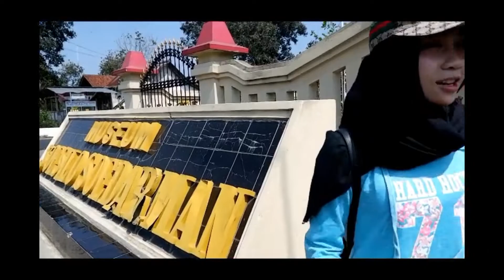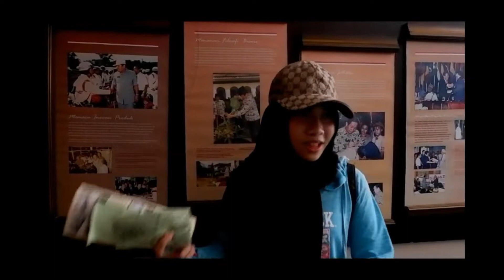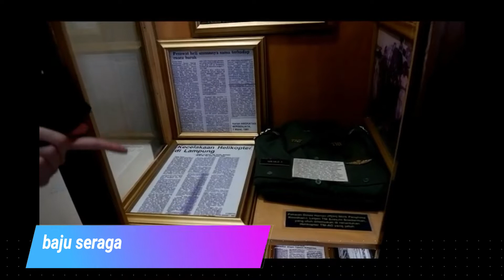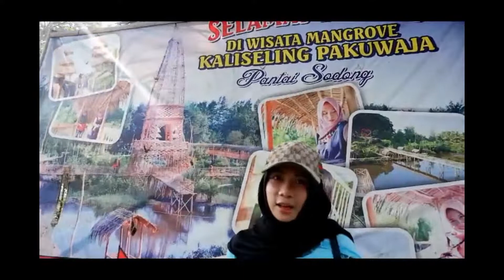VLOG | EXPLORE KROYA | SHANTI JULIANA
Hello guys video ini first time aku vlog menjelajah wisata di daerah kroya cilacap jawa tengah ..
maaf bgt kalau masih banyak bgt yg harus di perbaiki dari vlognya ..
thankyou for watching ya guys
Comment  kalian sangat penting buat membangun konten aku yg berikutnya